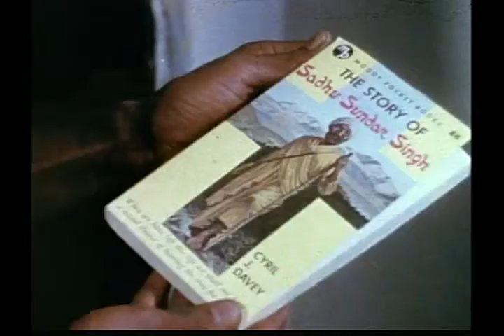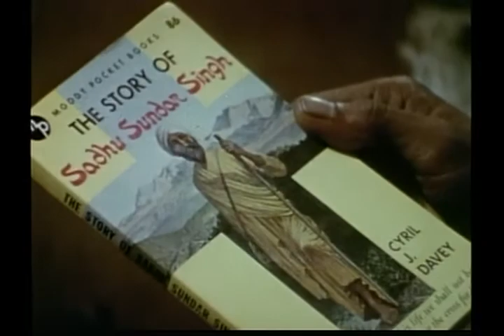Journey to the Sky (Burmese)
Driven from a wealthy home because of his Christian faith, Sadhu Sundar Singh walked the dusty roads of India. In cities and villages, to the rich and to the poor, he demonstrated Christ's love. Then he entered forbidden Tibet. There to lay down his life for the Christ who died for him. 45 minutes.